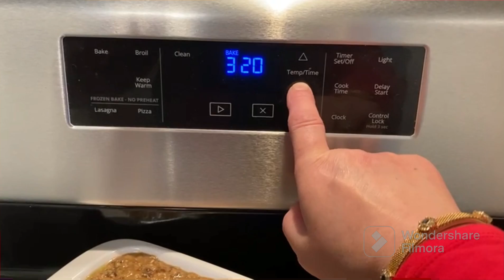سيير سيير كيكة جزر تقوِّي النضر بالعسل ،شوفان وفواكه جربوها ديرو النية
فعلا صناعة الوصفات هندسة الطبخ الجميل والوصفة الذكية المناسبة لكل الأدواق إختيارنا يكون دائما مختار بعناية فائقة ليصلكم محتوى هادف وجميل

تواصلو معنا للاستفسار